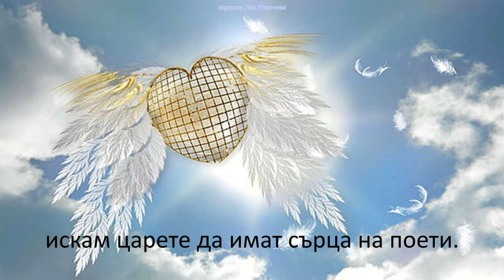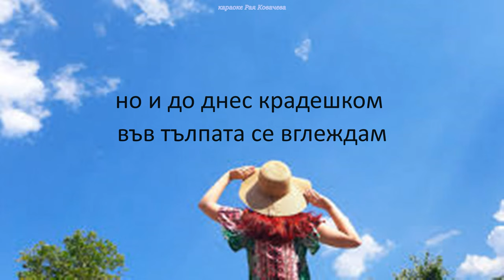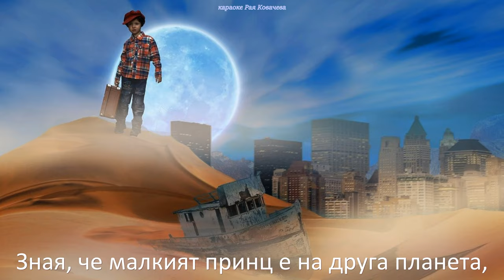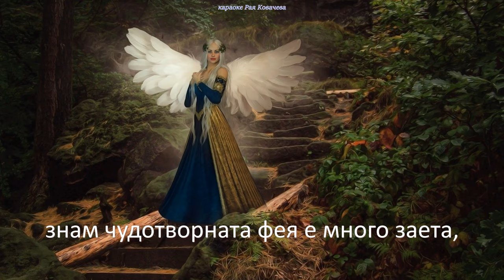4. клас, Музика Рива, Искам стр.9 - караоке на инструментала, Рая Ковачева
Из учебника по музика за 4. клас на изд. РИВА, стр.9
Искам
музика Жанина Янкулова
текст Мая Дългъчева
видео Рая Ковачева